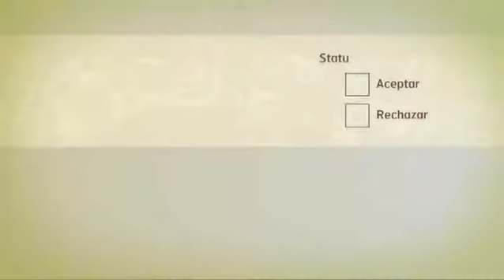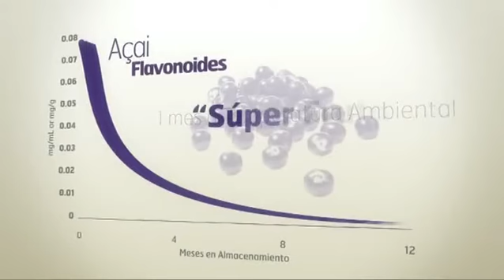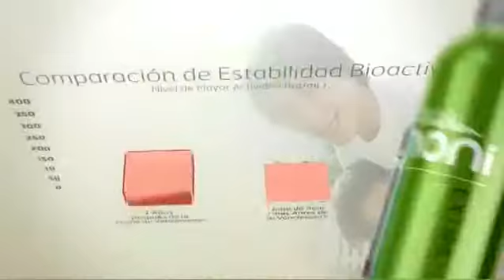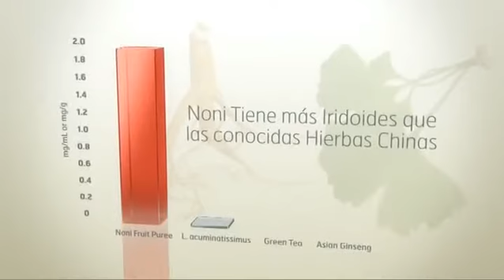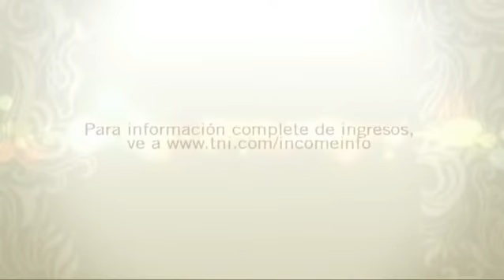Solo Puede haber un Original - Oportunidad de Producto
Cuenta la historia de Tahitian Noni International y las Bebidas Bioactivas. Conoce acerca del poder de las plantas medicinales, la diferencia entre las llamadas súper frutas y el noni, la validación científica que respalda los productos de TNI, el poder de los iridoides y los adaptógenos, la oportunidad de TNI, y mucho mas. No hay ningún producto en todo el planeta que se compare con las Bebidas Bioactivas™ Tahitian Noni®.

Benjamin Mielke IPC ID 2267745